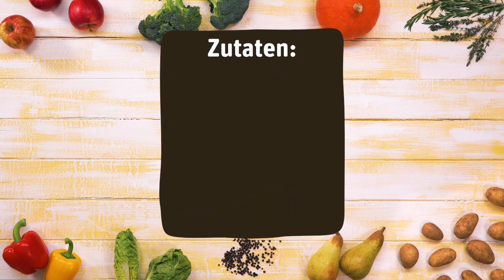Wassermelonensalat mit Feta | 7 Zutaten Rezepte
Der Sommersalat mit Wassermelone und Feta ist eine erfrischende Beilage und mit nur 7 Zutaten zubereitet.

Zubereitung:

1. Die Wassermelone halbieren und eine Hälfte beiseite legen. Die andere Hälfte längs achteln, die Schale entfernen und die Achtel so in Scheiben schneiden, dass kleine Dreiecke entstehen. Eventuell die Kerne entfernen.

2. Feta in Würfel oder Rechtecke schneiden und zur Melone geben. Minze waschen, die Blätter abzupfen und fein hacken. Limette auspressen und mit Agavendicksaft und Olivenöl verrühren. Dressing über den Salat geben und mit einer Prise Fleur de Sel bestreuen.

Inhalt mit Timecodes.
0:00 Intro
0:13 Wassermelone vorbereiten
0:31 Feta vorbereiten
0:36 Dressing vorbereiten
0:49 Wassermelonensalat anrichten

7 Zutaten Rezepte
Entdecke schnelle und einfache Rezepte mit nur 7 Zutaten: Ob Nudeln, Kartoffeln, Reis oder Gebäck, hier findest du tolle Gerichte, die der ganzen Familie schmecken. Lass dich für ein schnelles Mittagessen inspirieren!

Alle Zutaten zu diesem Rezept kannst du hier direkt online bestellen

Lust auf noch mehr Inspiration? Mit dem REWE Rezepte Match findest du spielend leicht Rezepte nach deinem Geschmack – jetzt ausprobieren